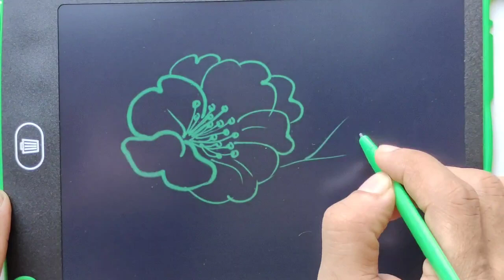painting# drawing flower# flower drawing cute flower